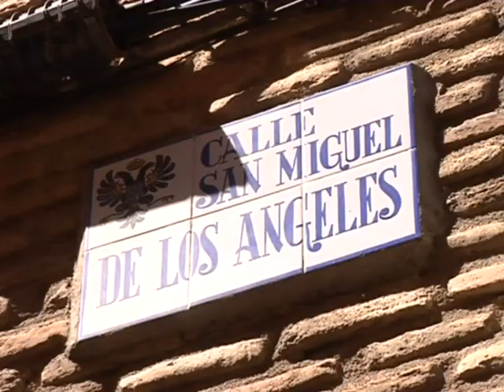Un amor secreto consigue esconderse en Toledo durante 300 años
300 años de amor escondido. Los muros de una antigua vivienda del casco histórico de Toledo han escondido durante trescientos años una carta de amor, al parecer prohibido, que ahora sale a la luz después de que su propietaria actual encontrara el manuscrito cuando hacía reforma de su casa.
Y así, querida mía,
digo que, así en ausencia como en
presencia, siempre me abraso, y
si mucho me estima vmd. mucho
más estimo, y amo a vmd
Eso son algunas de las palabras que han permanecido ocultas más de 300 años en el artesonado de una casa de Toledo. Una historia de amor que ha permanecido escondida hasta que Marina Riaño decidió hacer obras de rehabilitación en su casa y la descubrió.
Una carta escrita el 29 de octubre de 1.700 y en la que Alfonso de Vargas y Montes declaraba su amor a María de la Sierra, ahora el destino ha querido que vea la luz y que el historiador Manuel Palencia se ha encargado de transcribir.
Y es que las callejuelas de Toledo encierran muchas historias, algunas grandes y épicas y por todos conocidas, otras como estas pequeñas, íntimas y ocultas...